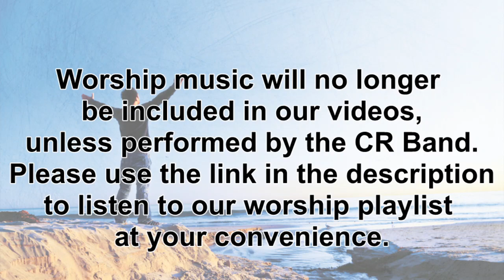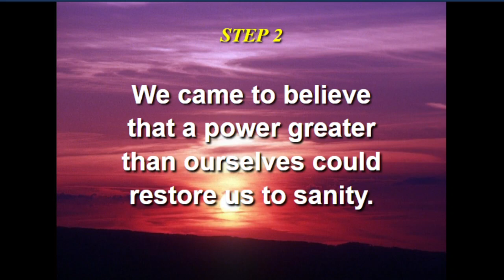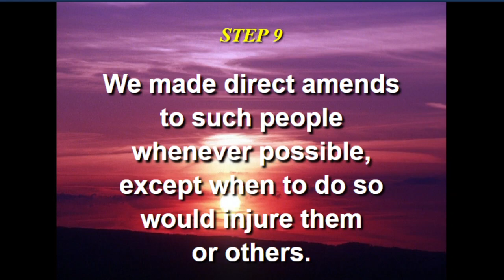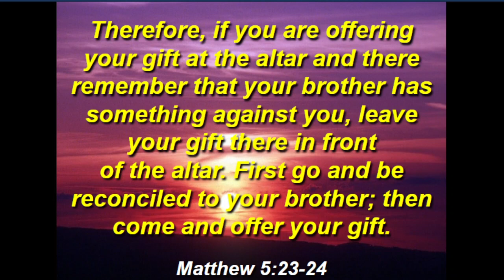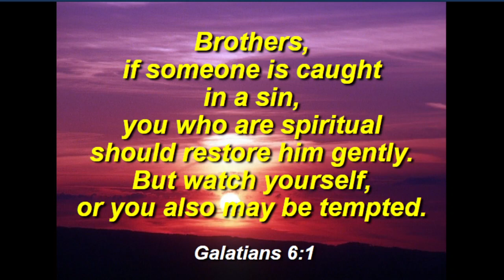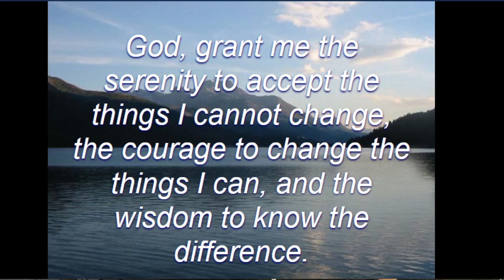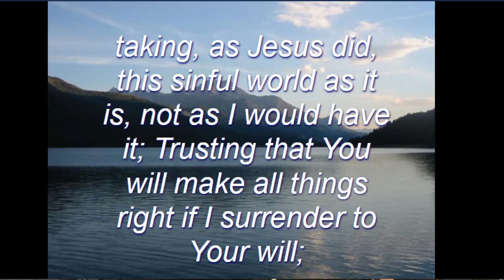2021 04 06 QLBC CR Meeting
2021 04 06 QLBC CR Meeting